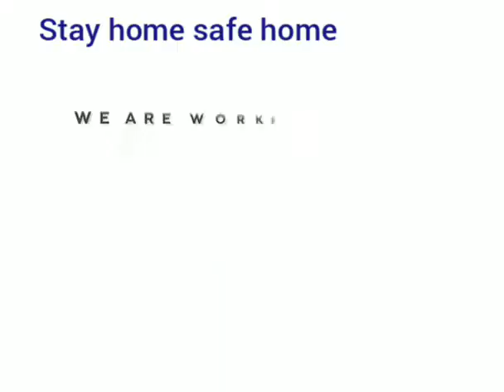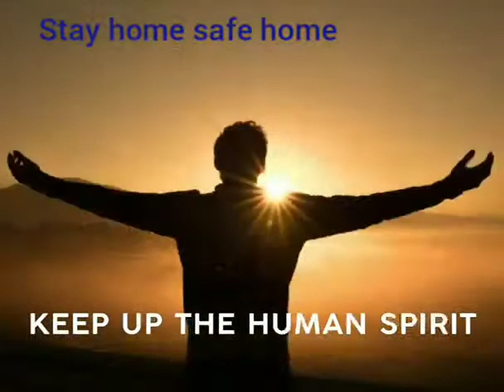stay home safe home#viral vedio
URL: InShot